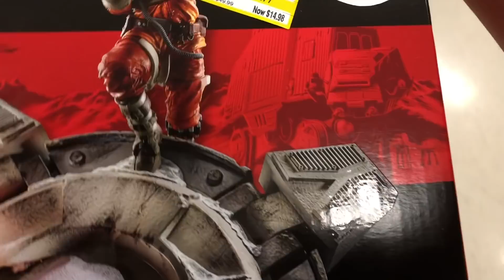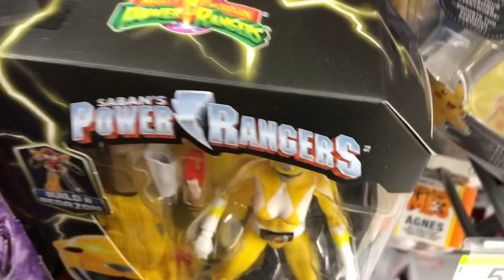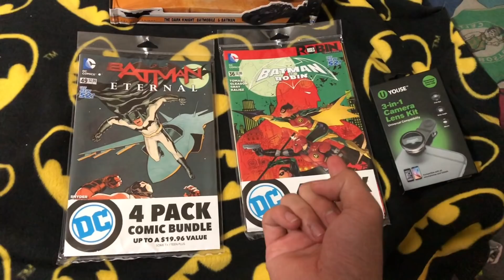VLOG:[Toyhunt] - HAPPY NEW YEARS! Black series deals! SH FIG MAUL!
Today's video will consist of

Make sure to Check out "The Collectors Coalition" Group on FB!